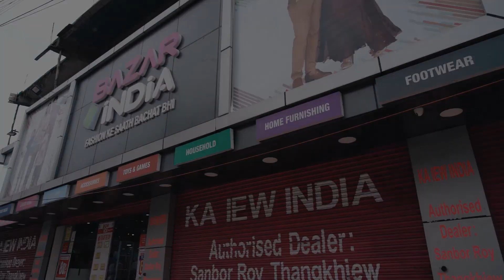Maramot noh ïa ka Kiang Nangbah College: KSU